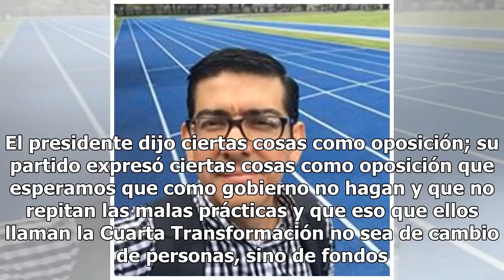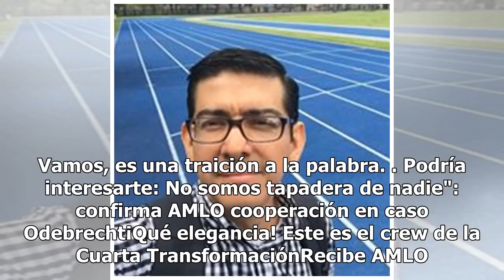Primer semana de AMLO apunta a régimen presidencialista: Álvarez Icaza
Se cumplieron siete días de Andrés Manuel López Obrador en la Presidencia y tooodos hemos estado pendientes de la apertura de Los Pinos y su conversión en casa-museo; de la venta del avión presidencial, de los viajes en clase turista del nuevo presidente, pero han sucedido otras cosas relevantes, so...